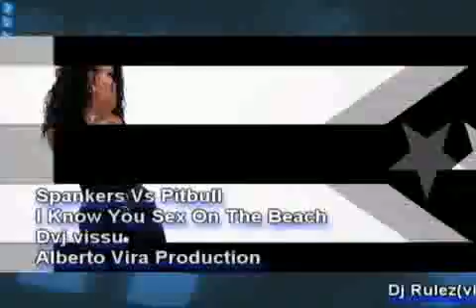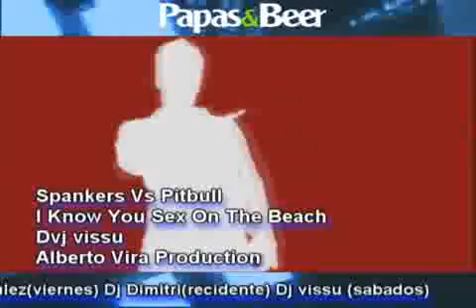I Know You Sex On The Beach (dj vissu Videomix).mp4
eyeyeyyyyyyyy, aki un aporte buenisimo de estas dos rolitas mashup, que pegan de maravilla en el papas&beer, la paz, b.c.s., mexico; saludos al tovar . . . up`s sorry man, rigo poes . . . jaja, see you . . . xD